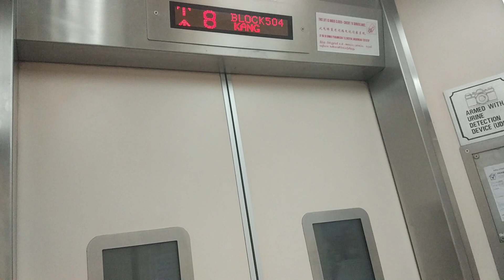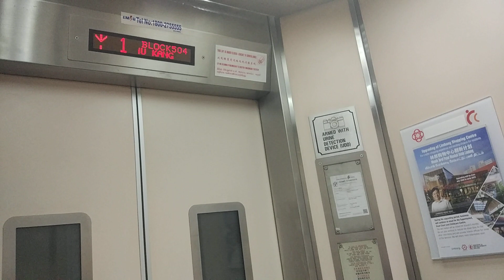Block 504 Choa Chu Kang Fujitec Elevator Lift A